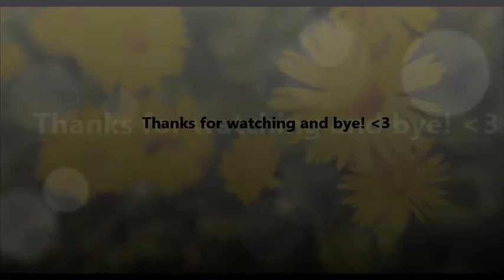Playing Tree land for the first time (Roblox)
Yup, I played tree land and paid Robux for this also hope you enjoyed -.-